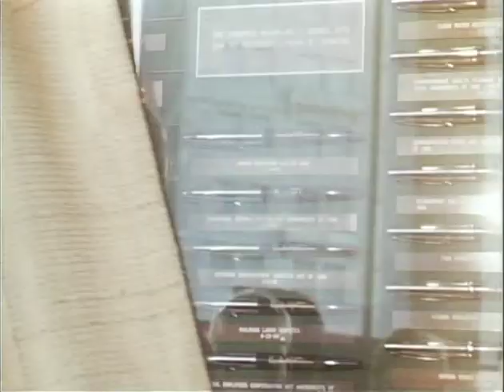MP904 outs22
22 of 32 outs reels from MP 904, "President Lyndon B. Johnson in January 1969," by the White House Naval Photographic Unit. The "Navy Films" consist of monthly reports on the activities of President and Mrs. Johnson from 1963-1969.

[1/20/69] WH: LBJ in his bedroom, seated on the bed, speaks on the phone; LBJ looks out the window
[1/20/69] WH: CTJ puts on her hat
[1/20/69] WH: Aides make up LBJ's bed
[1/20/69] WH West Wing Sitting Room: LBJ, CTJ
[1/20/69] Washington, DC: Helicopter departs Andrews AFB for the WH; aerial view of the city
[1/20/69] WH: Lynda wheels Lucinda around
[1/20/69] WH: LBJ meets with Averill Harriman, DDR; CTJ joins the men
[1/20/69] WH: LBJ moves about his office
[1/15/69] Pan American Union Bldg., Washington, DC: Reception for M/M DDR
[1/13/69] Grand Ballroom, Plaza Hotel, New York City, NY: Farewell dinner in honor of LBJ